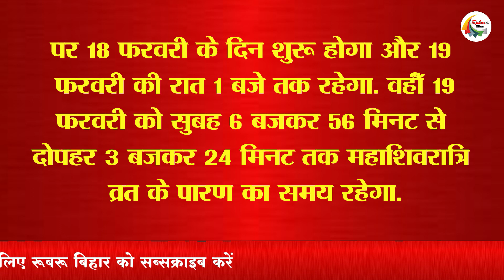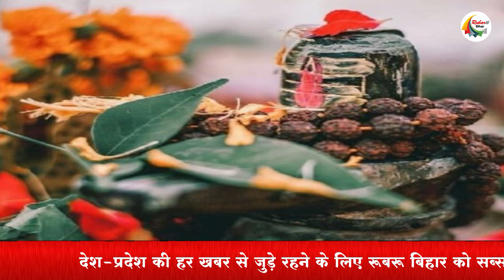जाने महाशिवरात्रि की तिथि, महत्त्व, शुभ संयोग और मुहूर्त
In today's video we were talking about Mahashivaratri. Mahaparva like Mahashivaratri has special importance in Hindu religion. According to the Hindu calendar, this festival of Mahashivaratri is celebrated on the Chaturdarshi of Krishna Paksha of Falgun month. In this year of 2023, this festival will be celebrated on 18 February. It is believed that the meeting of Shiva and Shakti took place on the day of Mahashivaratri, that is, the marriage of Lord Shiva and Mother Parvati took place on this day.